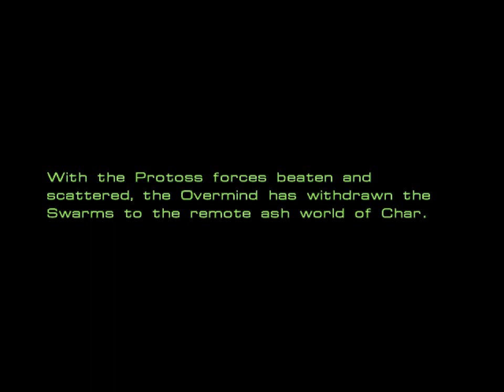Starcraft1 Original - Zerg mission3